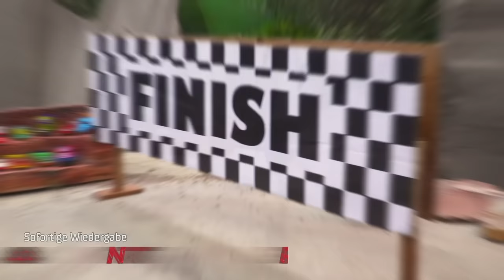EXTREME WÜSTENBERG - CHALLENGE 🏜️ | Monster Trucks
Zwischen den unebenen Sanddünen, gefährlichen Abbruchkanten und heulenden Winden ist die extreme Wüstenberg-Challenge keine leichte Aufgabe für die Hot Wheels Monster Trucks! Wer wird es bis zur Ziellinie schaffen? Jetzt einschalten und mitfiebern!

Über Monster Trucks Cup der Titanen 🏆:
Willkommen zum Wettkampf der Titanen! Ein actiongeladener Wettbewerb zwischen einigen der krassesten Hot Wheels Monster Trucks überhaupt. Von Bone Shaker gegen Mega bis Tiger Shark gegen Steer Clear: Erlebe, wie diese Titanen gegeneinander antreten, um herauszufinden, wer dieses Mal als Sieger hervorgeht. BAHN FREI FÜR HOT WHEELS! 🏁